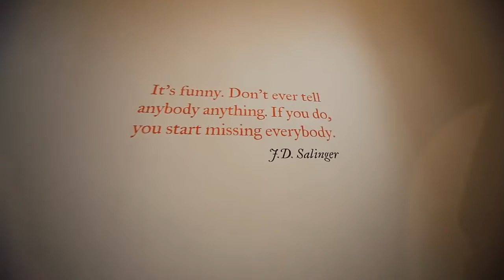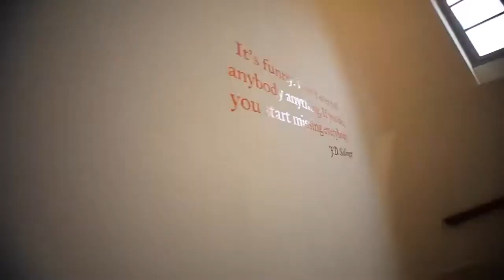Tour virtuale: la Scuola Holden nella ex Caserma Cavalli 2015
Video realizzato dalla Scuola Holden: nella ex Caserma Cavalli gli spazi didattici dopo il lavori di recupero e restauro